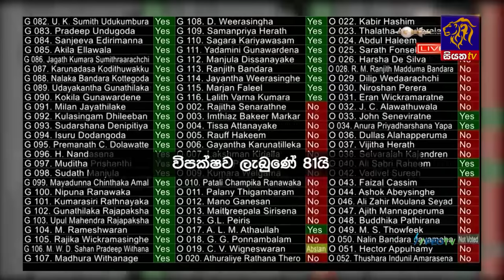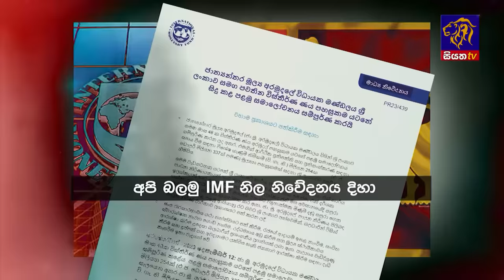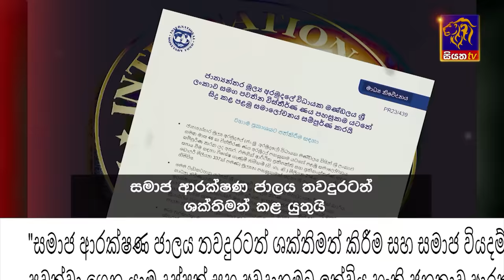Siyatha News | 06.00 AM | 15 - 12 - 2023